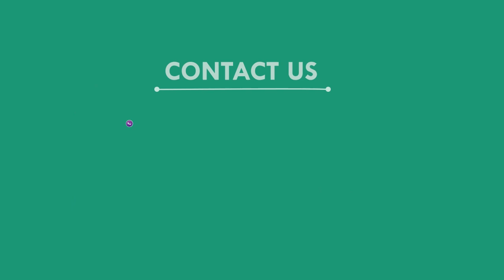ମୋ ଧନ ତୁମେ ଫେରି ଆସ, ଭଦ୍ରକ || BHADRAK NEWS